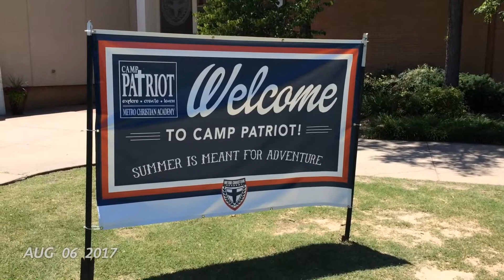Camp Patriot 2017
Check out the fun we had at Camp Patriot this summer!